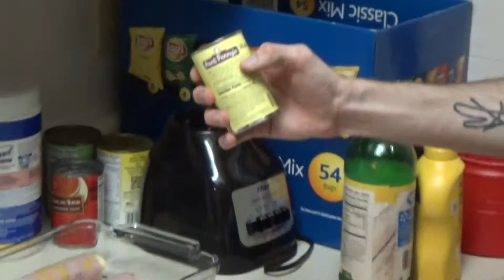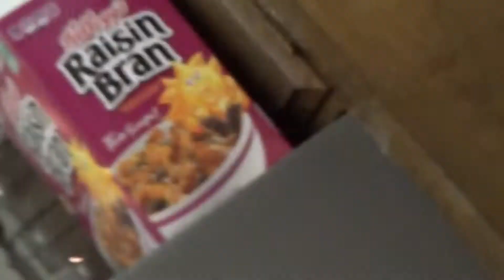Episode 3 - Banana, Ham, & Hollandaise, Oh My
In this episode, we'll be eating a recipe that will continuously make you ask why anyone would ever have thought this was a good idea.